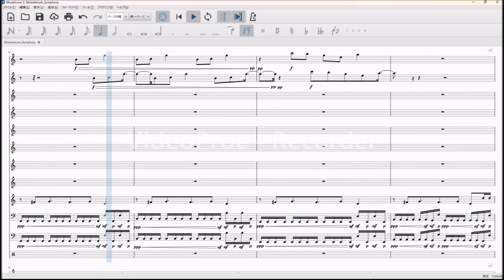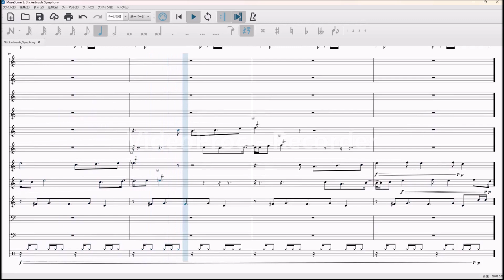とげタル(途中2)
ストリングス難しい
採譜進んだら非公開にします🫠